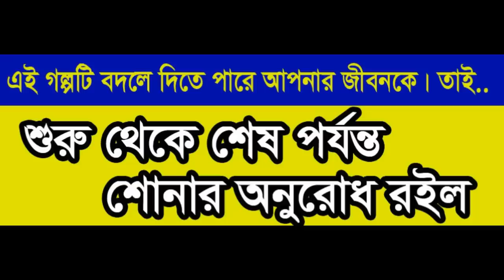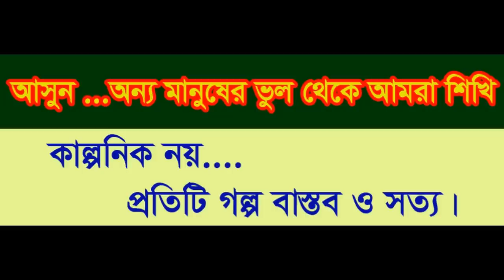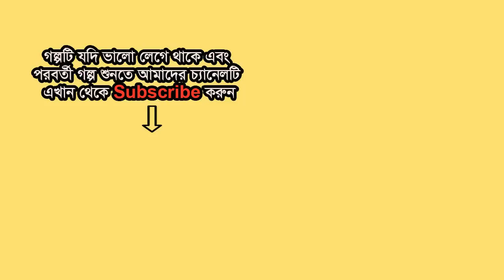Reshmi - JBSB - Jaha Bolibo Sotto Bolibo - RJ KEBRIA By Bongo Radio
আজকের অতিথী (রেশমী)। এখানে রেশমী কণ্ঠে তার জীবনের সত্য গল্প তুলে ধরা হয়েছে।প্রতিটি গল্প বাস্তব ও সত|। প্র্রত্যেকটি গল্প থেকে কিছু না কিছু শেখার আছে।